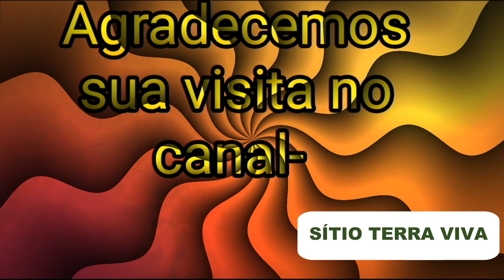COMO FUNCIONAR A ROCADEIRA TMAKER